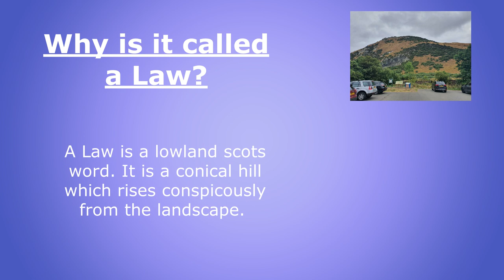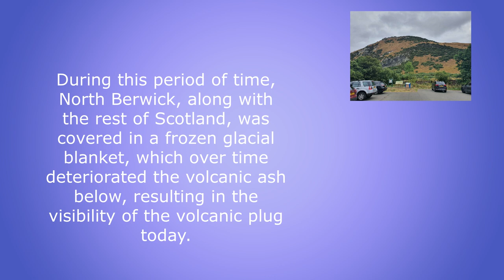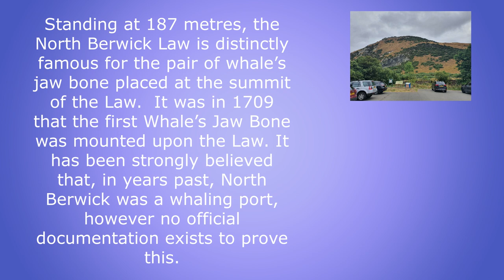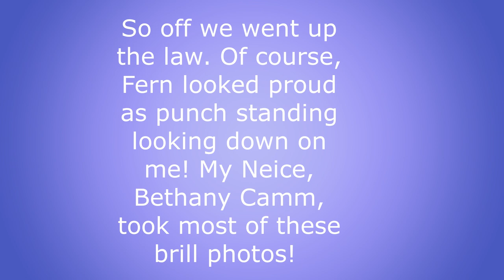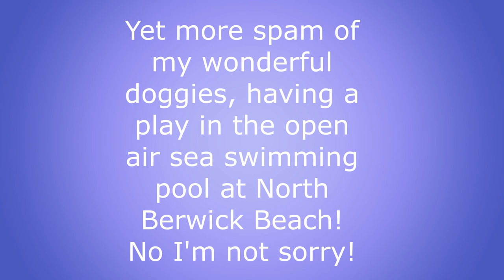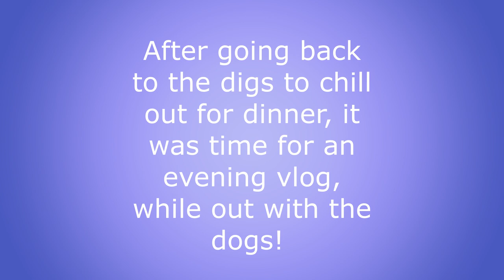A holiday in East Lothian episode 4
Follow me through episode 4 of my holiday to East Lothian. In this episode, I learn the story behind the North Berwick law,  a dramatic hill with a story, that dominates the skyline.